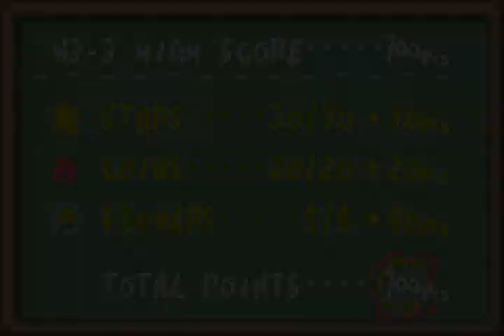The Just Baby Theory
Join us in a stirring discussion of the philosophies of Kant, Kierkegaard, and Kamek.

Let's Play Yoshi's Island (GBA) with Vicas, Dazzling Addar, and Brother Entropy